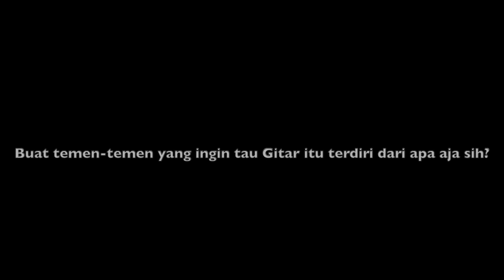Belajar & Mengenal Gitar serta Latihan Gitar untuk Pemula! (Belajar Musik)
Mau tau bagian-bagian gitar itu apa saja?? atau kepingin belajar gitar??Yuk Tonton Video ini

Produce, Shot & Edit By:
CCLEF COURSE PRODUCTION

Information :
WA : 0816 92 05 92